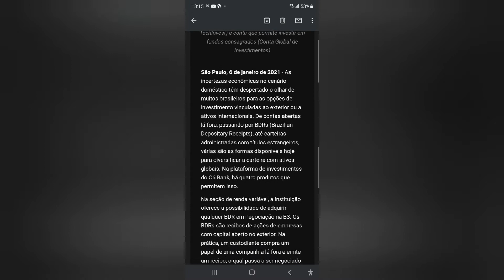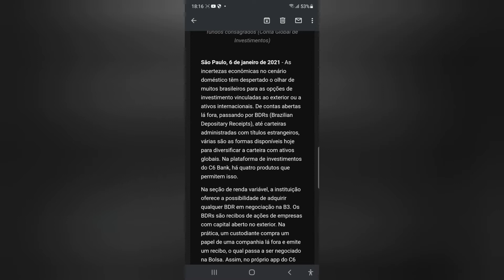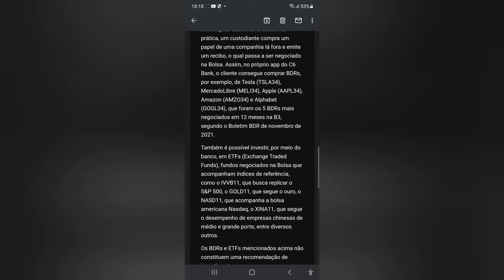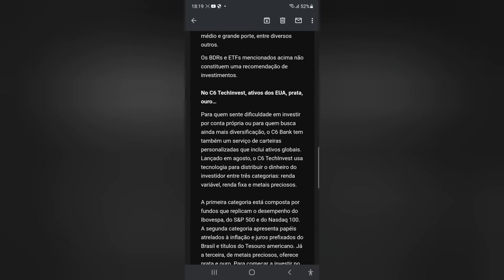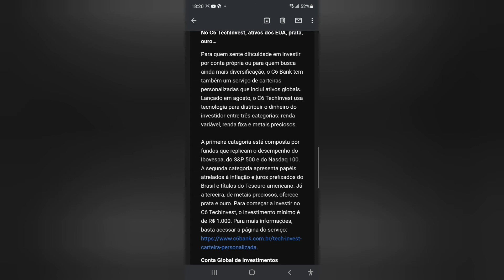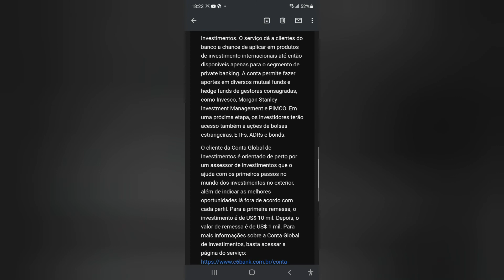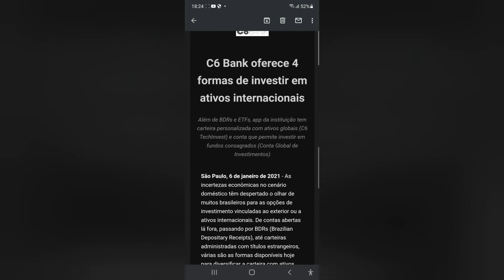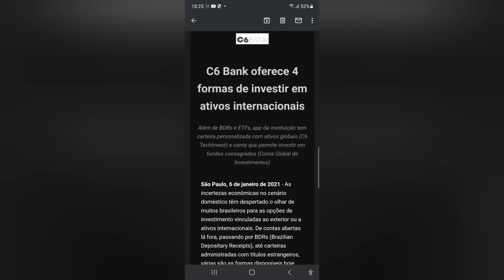C6 Bank oferece 4 formas de investir em ativos internacionais🤔